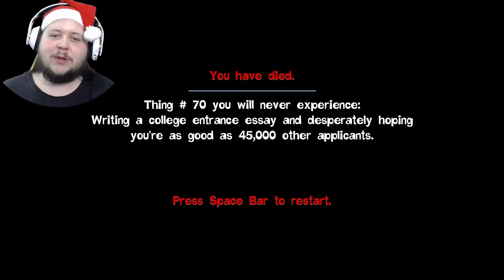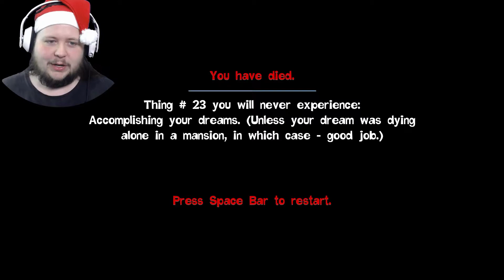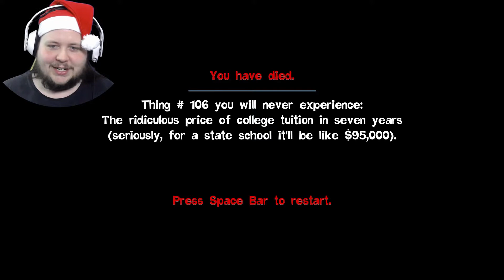This Thumbnail is Irrelevant! - Quantum Conundrum - Episode 07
We wrap up the red wing of Quantum Conundrum!
In the video today, we solve a branching puzzle, see IKE again, and reach the end of the red wing!